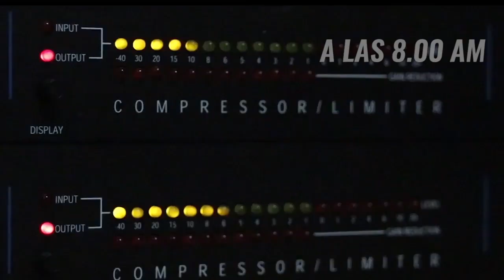RADIO AMORC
MUY PRONTO ONLINE
amorc.es